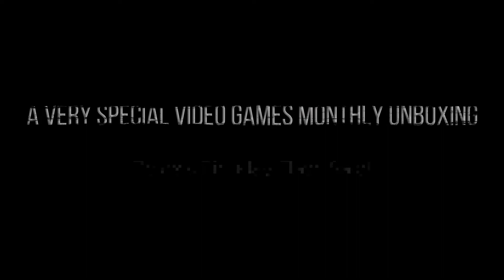A Very Special Video Games Monthly Unboxing - Zelda's Birthday Flash Sale!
Video Games Monthly had a flash sale: 25 GameBoy Advance games for $25 shipped. These are obviously not Triple A titles, and are mostly dollar bin kids' games... but luckily for me, I have a kid who is just starting to get into video games, and it happens to be her birthday, so I got her some games and did an unboxing with her. Happy 3rd birthday, Zelda!